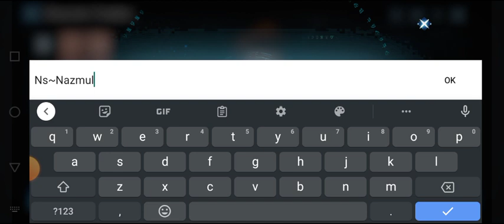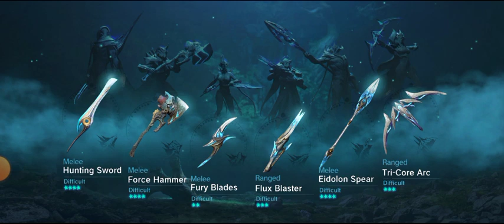Yeager RPG android gameplay